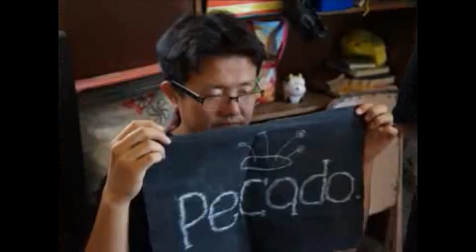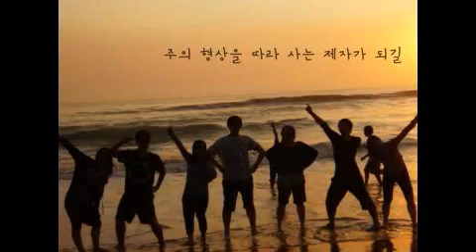YWAM Banff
CALGARY YWAM OASIS 8TH DTS DEBRIFING

9주간의 전도여행을 마치고 사역 보고한 영상입니다~~~